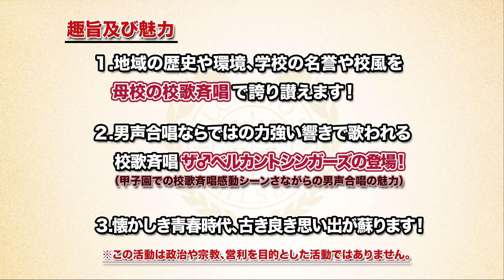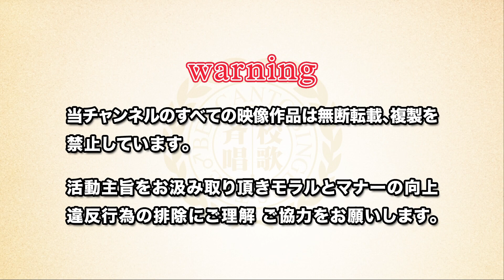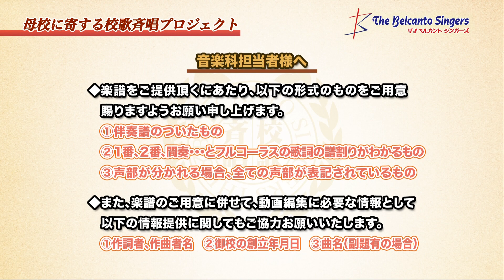宍粟市立千種中学校（兵庫県）校歌「母校に寄する校歌斉唱」#0163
ザ♂ベルカントシンガーズ「母校に寄する校歌斉唱」
宍粟市立千種中学校（兵庫県）校歌（昭和22年創立）
作詞：安田 青風／作曲：樋口 昌道

ザ♂ベルカントシンガーズ

［校歌斉唱プロジェクト概要］
出演者及び会員様・視聴者様からの「母校に寄する校歌斉唱」リクエストを受け付けております。

番組名称「童謡コーラス名曲大合唱」＆「みんなの音楽会テレビ」
［放送局］
サンテレビジョン　毎週日曜 朝 10:00~
京都放送（KBS京都テレビ）　毎週日曜 朝 8:30~
テレビ和歌山　毎週水曜 朝 8:30~
奈良テレビ放送　毎週土曜 朝 8:45~
びわ湖放送（アミンチュてれびBBC）　毎週日曜 朝 7:30~
岐阜放送（ぎふチャン）　毎週金曜 昼 12:30~
三重テレビ　毎週月曜 昼 1:30~
東京メトロポリタンテレビジョン（東京MXテレビ）　毎週月曜 朝 5:15~
テレビ神奈川（TVK）　毎週土曜 朝 10:00~／毎週日曜 朝 10:00~「みんなの音楽会TV」
テレビ埼玉（テレ玉）　毎週日曜 朝 9:15~／毎週日曜 朝 10:15~「みんなの音楽会TV」
関西ケーブルテレビ（一部地域を除く）

［ザ♂ベルカントシンガーズの紹介］
　全国各地で展開する「童謡コーラス」の指導員や「みんなの音楽会」の演奏員らで構成された、男性声楽家グループ「ザ♂ベルカントシンガーズ」は、昭和の乙女らマダム＆ヤングシルバーの活動団体約30,000名の会員様のご支持のもと「生涯学習活動」の魅力と役割をテレビや舞台等で啓発しています！
［出演者］
海道弘昭／秋山大樹／高木友也／杵渕亮／岡田史哉／山崎亮
和田丈広／平松昇平／松永龍弥／鈴木アトム／上田祐大
高木伸弥（ピアニスト）